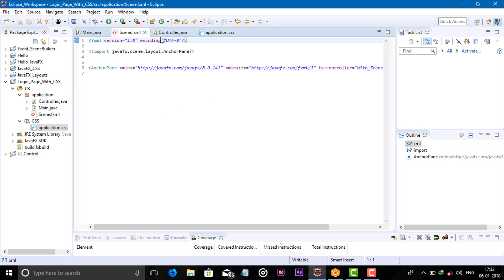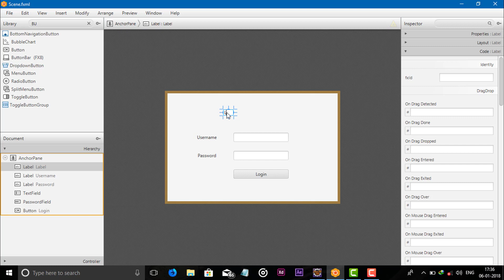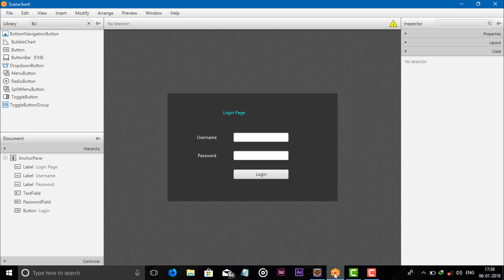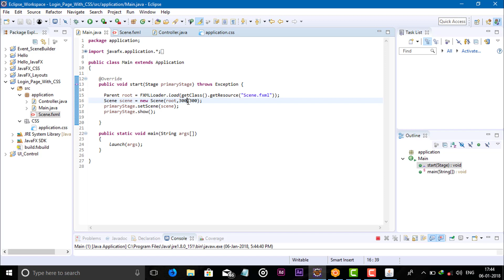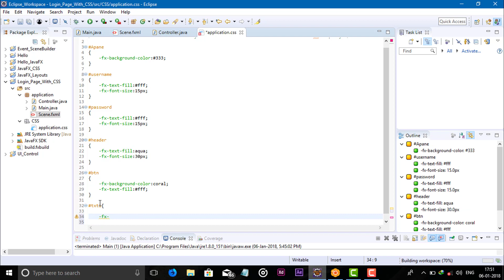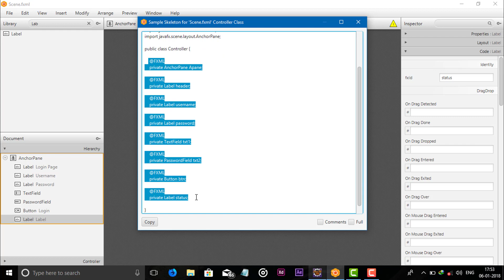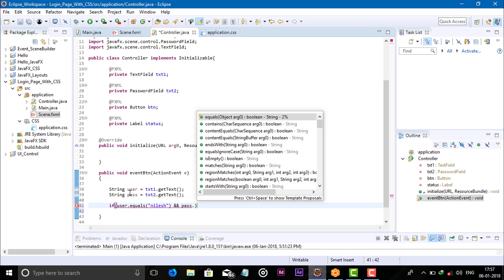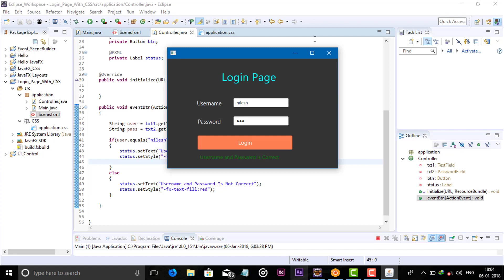Login Screen With JavaFX CSS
Hello programmers, In this video I am showing you how to apply CSS with a Login page ;)

Genius Coders is programming or coding based channel. We will upload new and unique videos of JavaFX and other programming languages like as C, CPP, Java, Android etc. We will also upload some videos about programmers who make our life better. I hope this channel help you to add an extra knowledge to your programming skills.

Happy Coding :)